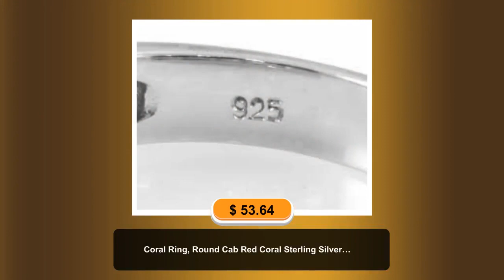Coral Ring, Round Cab Red Coral Sterling Silver Ring, Coral Solid silver Ring Jewelry, Artisan Gi...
ready-to-gift Birthstone Item#ring for woman anxiety ring Faster Selling Item#Bestseller silverartisanwork Silverboho Ringlover etsyseller Starseller Turquiseringlover Spinner Mother's Day gift itemsCoral Ring, Round Cab Red Coral sterling silver ring, Coral Solid silver ring Jewelry, Artisan Gift Jewelry Stone Name - Coral Stone Color - Red Ring Size - 4 To 15 Size Available ETSYCYBER2021 OFFER ETSYCYBER2021ETSY ONLINE SELL 2021 TOP SELLING ITEM GIFT FOR YOU Discover something unique Handmade ring ''Spring Trends'' THIS ALL DESIGN IS CRATED BY SHREE JAIPUR SILVER ITS ORIGNAL DESIGN NO OTHER SITE IS SELLING THIS 2021 Spring Summer Trends Design ETSY MOTHER' DAY GIFTLabor Day # BestSeller bridesmaid gift !!! personalized jewelry !!! !!! deco -handmade !!! !!! christmas gifts !!! !!! birthstones !!! !!! best friend gifts !!! christmas decorationsetsy cyber week sale 2021 gift for herValentine’s Day Early 2021 Trends Bestseller Shopgift for her personalized leather best friend gifts valentines day gift for hi personalized gifts bridesmaid gifts crystals self gift necklaces candle wall arT neon sign tarot deck plants HoT candle engagement rings gifts for him valentines valentines day#halloween costumes#Bestseller 2022 Cyber ETSY Selling Item Birthstone February March April May jun July Silver 925